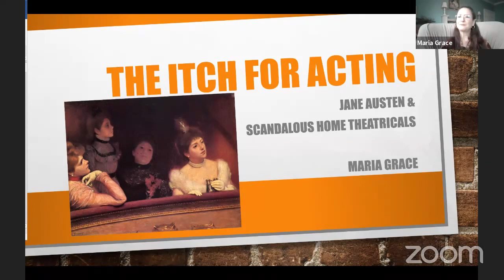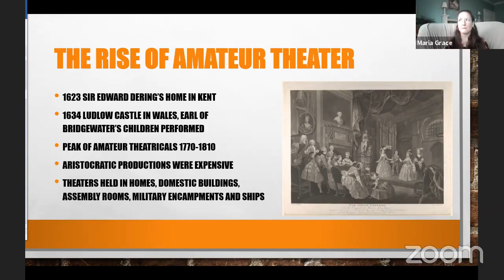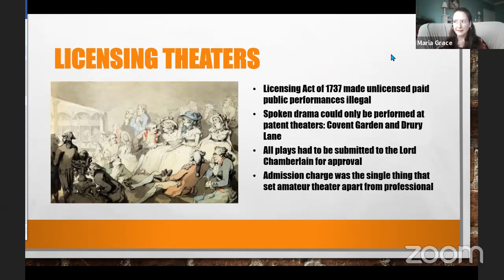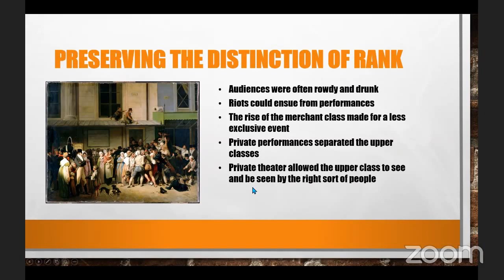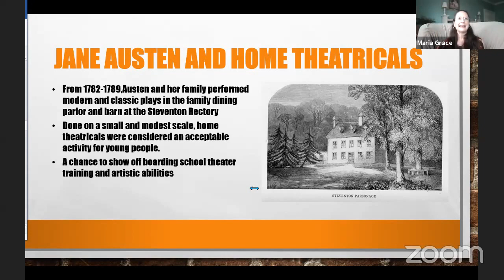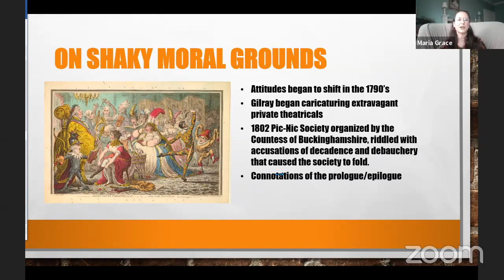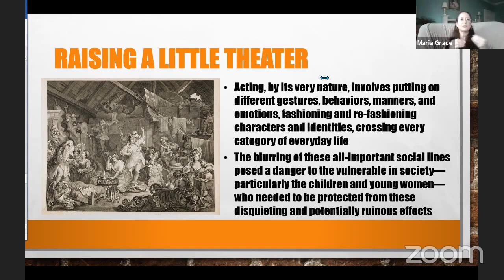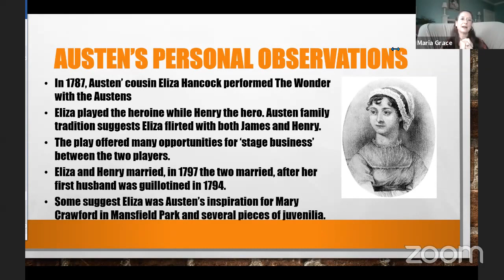The Itch for Acting: Jane Austen and the Scandalous Home Theatrical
Home theatricals--why were they scandalous and what was Jane Austen's experience with them? Explore the topic with Maria Grace.